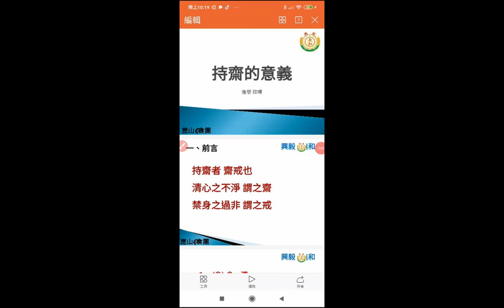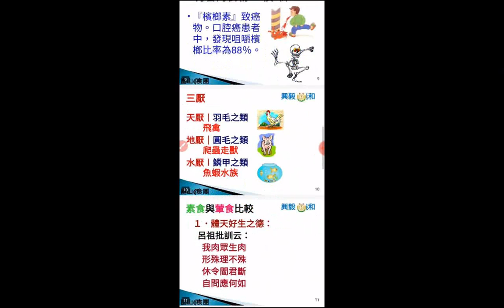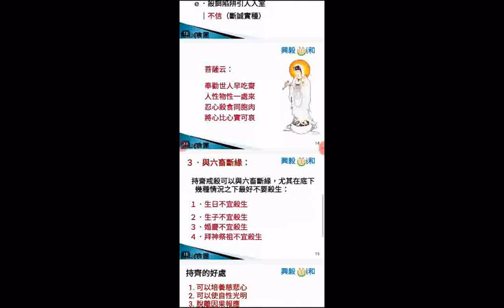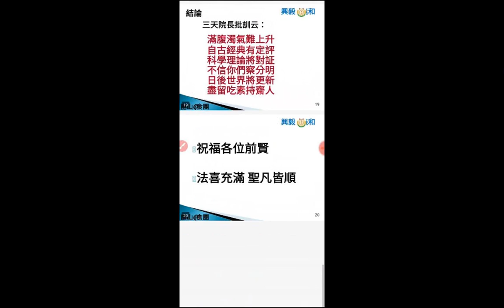20211129投影片圖片集_愛祥佛堂明德班博士領任講解持齋的意義__(附錄--LINE線上課程講師先分享投影片檔案於群組點按觀看投影片檔案同時用手機螢幕錄影將檔案傳到電腦然後使用程式產生圖片...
使用程式 Extra.Movie to Gif 轉影片得到圖片